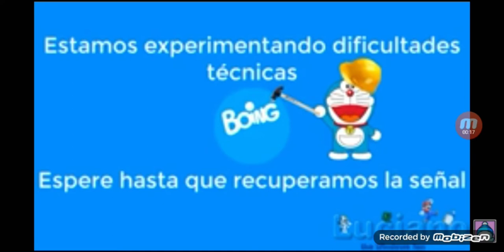(Falso) Pantalla anti-pirateria de Boing (España, 2020-presente)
Inspirado De:LucianoTheWindowsFan & De SuperOscarElFanDeGunMaythem